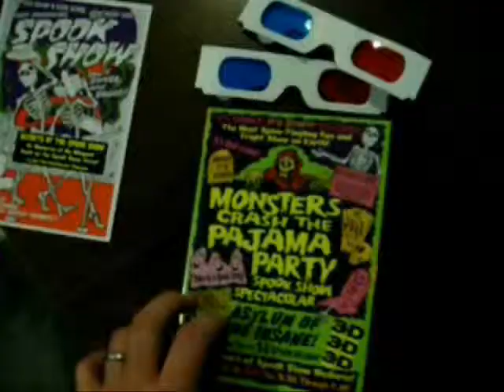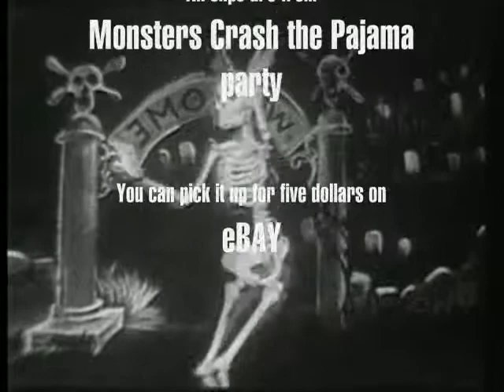Monster Metal TV Episode 32 MONSTERS CRASH THE PAJAMA PARTY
This is a trip back to the Spookshow days as Joe shows off the DVD Monsters Crash the Pajama Party..this is a disc full of classic horror goods..over 3 hours of awesome stuff and were showing off just a little bit of it..CHECK OUT THE HYPOSCOPE AT THE BEGINING you look at it for 30 seconds then look away and the room will look trippy...check it out